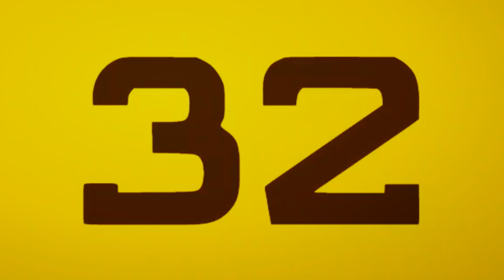🇪🇳 [4K] 60 sec timer ( v 288 ) + music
Made by TimerChannelOfficial.
The highest quality is 2160p60 (4K@60fps)